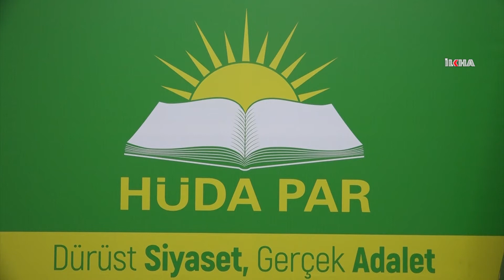رئيس حزب الهدى إسحاق صغلام القدس هي العاصمة السياسية للأمة الإسلامية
قال رئيس حزب الهدى (حزب الدعوة الحرة)، إسحاق صغلام، إن هذه السنة التي تدخل خطة "صفقة الخيانة" في حيز التنفيذ خطوة بخطوة، يجب أن يكون لها معنى كبيرا في هذا "يوم القدس العالم".

مشاهدينا الكرام ؛

مهمتنا: هي نقل الاخبار والمعلومات بمصداقية دون الانفصال عن الحقيقة والواقع ، حيث يتم نقل الأنباء التي تعبر عن الواقع إلى الناس بشكل سريع و بموضوعية ونستهدف من خلال ذلك ان نكون صوت المظلومين والمضطهدين في جميع انحاء العالم  وفي تركيا على وجه الخصوص .

رؤيتنا: هي الوصول الى جميع المناطق والاحياء السكينة في الدول الاسلامية وجميع دول العالم ، والعمل على تشكيل هيكلة تكنولوجية متطورة وفق التقنية الحديثة في الساحة الدولية ، والحصول على مصداقية وسمعة مقبولة في هذا المجال.

منذ تأسيسها في عام ٢٠٠٧ ، تنشر وكالة إيلكا للأنباء [İLKHA] الأخبار بست لغات مختلفة (التركية والإنجليزية والعربية والفارسية والكردية والسورانية) محليا ووطنيا وعالميا ، وتواصل بتقديم معلومات دقيقة وسريعة للجمهور منذ تأسيسها بأخباره المكتوبة والتصويرية والمرئية.

العربية

تركي

كردي

فارسي

سوراني